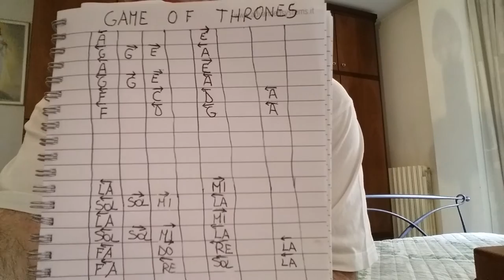Game of Thrones Diatonic Accordion - Tutorial Part 2 Left Hand